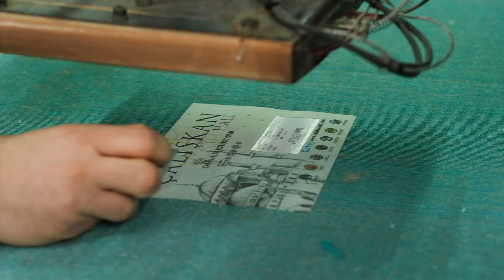Çalışkan Halı Teaser